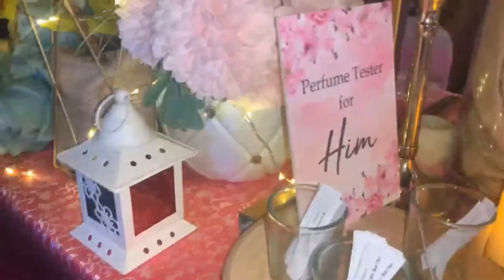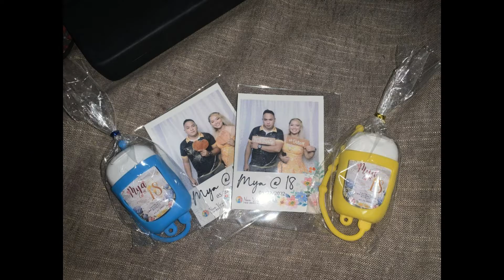| RVvlogs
Thanks for dropping by! God Bless!
STAY LIGHTHEARTED!!!